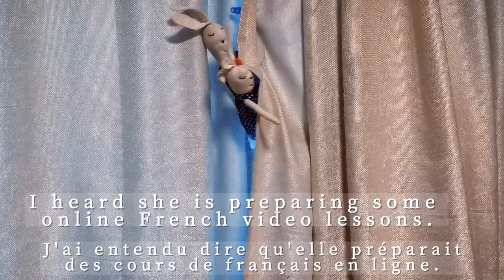French class for kids with Mr&Mrs Rabbits and Finn my bengal cat trailer